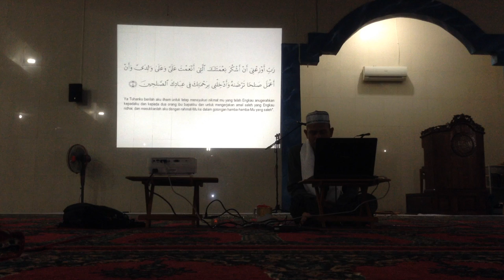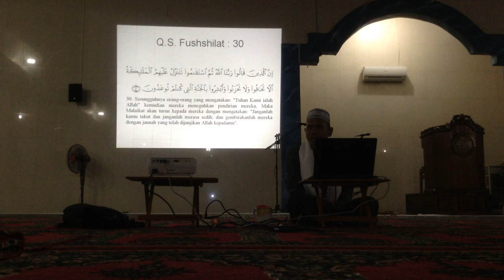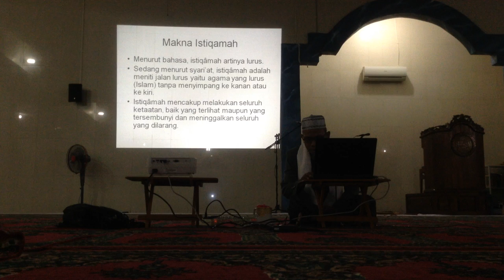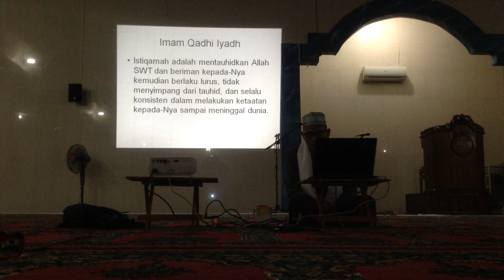Istiqamah dalam beramal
INFORMASI KAPUAS - Kuliah subuh ini disampaikan oleh Ustadz Suriani Jiddy, Lc pada hari Sabtu, 14 Januari 2017 di Masjid Al-Ihsan, Kuala Kapuas, Kalteng.